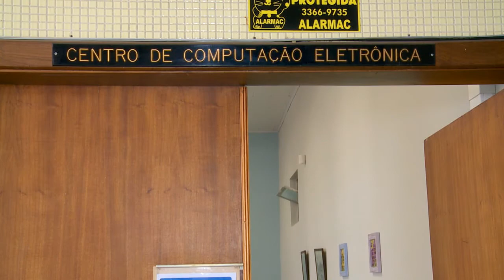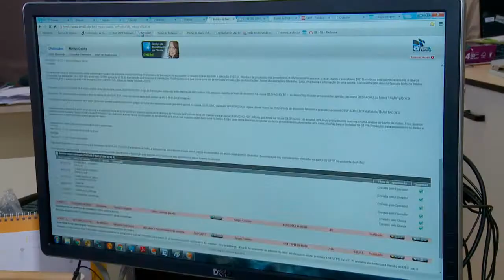UFPR NOTÍCIAS (17/09/14)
Veja os destaques desta quarta-feira no UFPR Notícias!

- Centro de Computação Eletrônica da UFPR completa 45 anos, veja um reportagem sobre a história do CCE;
- Encontro recepcionou novos servidores da Universidade;
- Na semana em que acontece a Semana Literária Sesc-PR, em parceria com a Feira do Livro da UFPR, conversamos com o escritor e jornalista Zuenir Ventura;
- Professora da UFPR concorre a prêmio que valoriza a história de vida das mulheres.